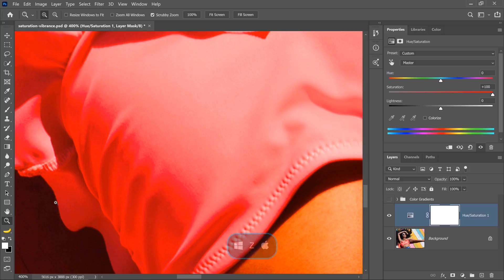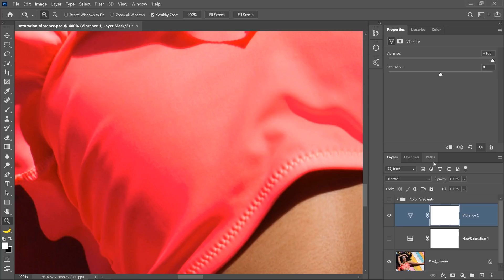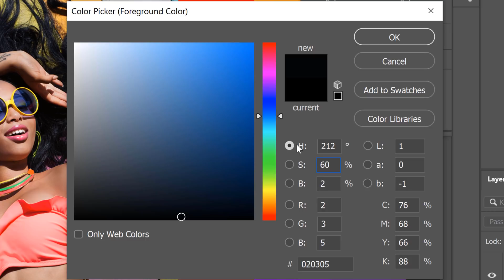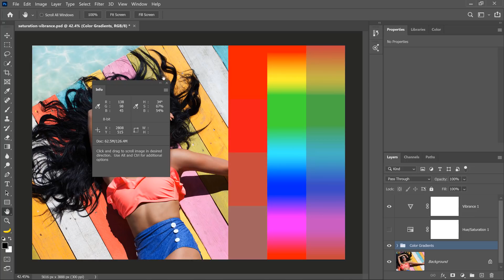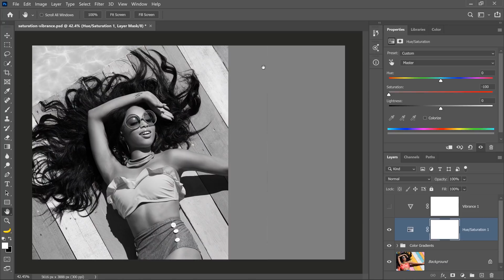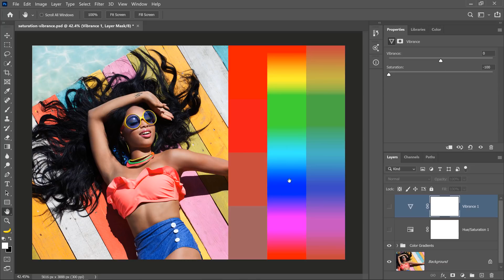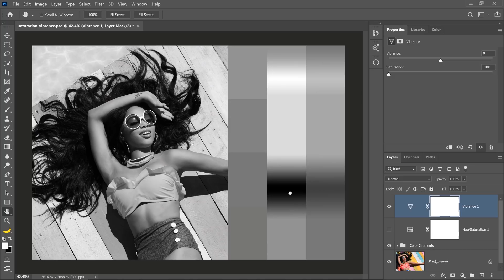Saturation vs Vibrance - Hidden Photoshop Tech!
Learn the remarkable differences between SATURATION and VIBRANCE in Photoshop!

These amazing sliders can both help you enhance (or desaturate) the saturation of an image. But they do it in very different ways!

Learn the differences and how you can better take advantage of these incredible tools!

📘 INDEX - Vibrance vs Saturation - What's The Difference?
00:00 - Introduction
00:33 - Document Setup
00:44 - The Difference Between Saturation and Vibrance in Photoshop
02:37 - The HSB Color Mode
04:24 - Increasing Color Intensity with The Vibrance Adjustment Layer
05:03 - Saturation vs Saturation - Same Name Different Results
06:28 - HSL vs HSB Color Modes
08:04 - Final Thoughts